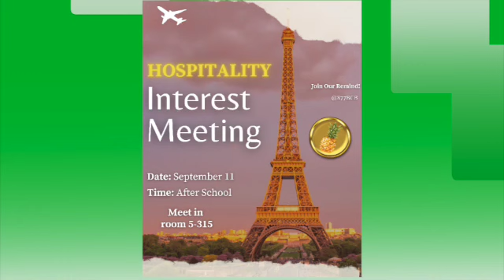September 6, 2023 NEWS SHOW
TODAY'S NEWS SHOW